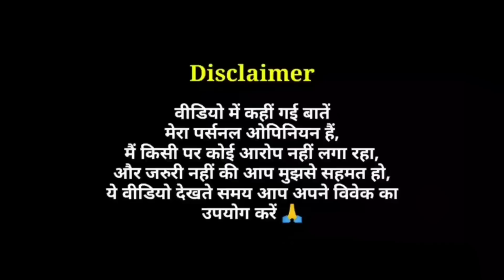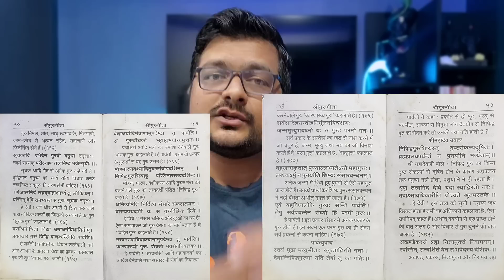Dhirendra Shastri (Bageshwar Dham) और चमत्कार पर Sanatan Sanskriti क्या कहती है देखिए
Advait Vedant kya kehta hai kathit Chamatkaron par ?

Vaidik Philosophy vs Chamatkar

Dhirendra Krishna Shastri (Bageshwar Dham) par mere Vichar

Chamatkaron par Sanatan Sanskriti aur Shrimad Bhagavad Gita me Bhagwan Shri Krishna kya kehte hai ?